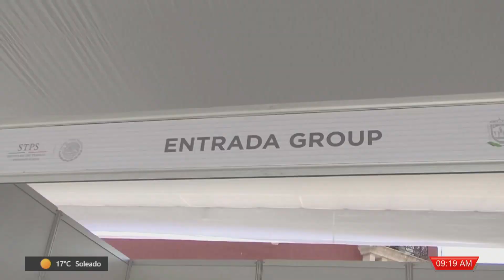¿Buscas trabajo? Descubre las vacantes en la próxima Feria de Empleo en Fresnillo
¿Estás buscando empleo o deseas mejorar tu situación laboral? ¡No te pierdas la "Feria de Empleo Fresnillo para Servicios, Manufactura y Minería" que se llevará a cabo este próximo 17 de mayo!

Esta iniciativa del Servicio Nacional de Empleo (SNE) en Fresnillo busca acercar las oportunidades laborales a la población y promover el empleo en la región. Si estás buscando trabajo o deseas mejorar tu situación laboral, no puedes perderte esta oportunidad única de conocer a los representantes de las empresas ofertantes y obtener información detallada sobre las vacantes disponibles y los requisitos necesarios para aplicar.

El evento se realizará en la explanada de la Casa de Cultura del municipio, conocida anteriormente como el edificio de la Presidencia Municipal. En este sitio más de 30 empresas estarán ofertando cerca de 500 vacantes para diferentes perfiles y experiencia laboral.

La feria de empleo es una excelente oportunidad para conocer de primera mano las diferentes opciones de trabajo disponibles en el municipio de Fresnillo. Además, los representantes de las empresas estarán presentes para brindarte información detallada y asesorarte en el proceso de aplicación.